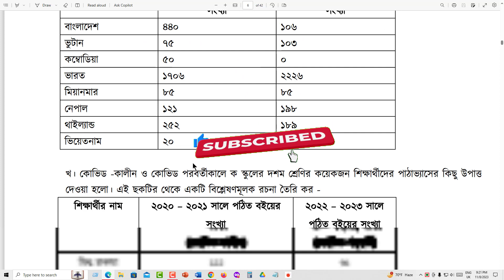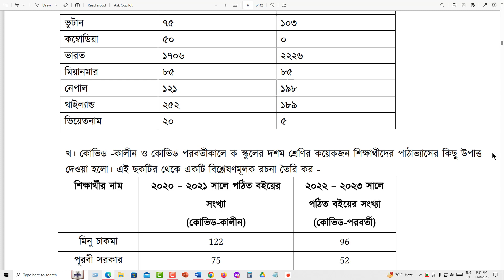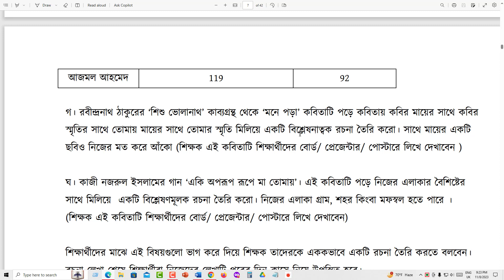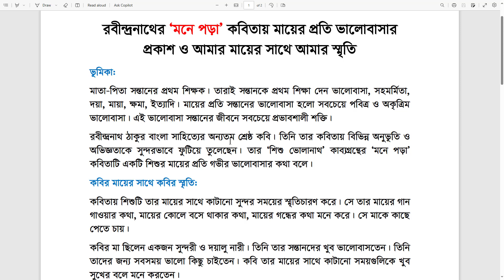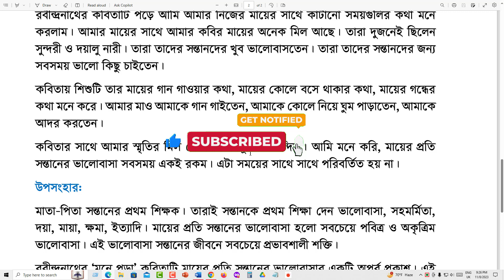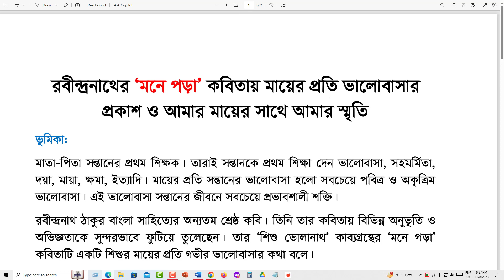মনে পড়া কবিতা বিশ্লেষণাত্বক রচনা তৈরি |Class 7 Bangla Annual Assignment Answer 2023 গ কাজের উত্তর